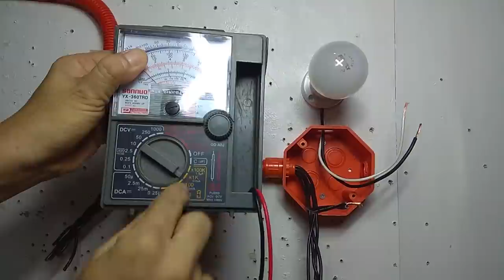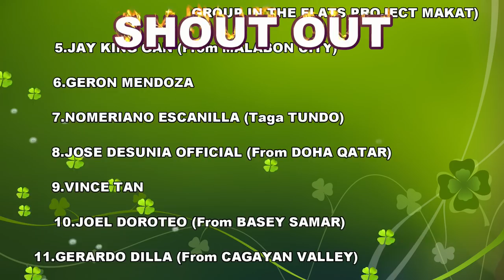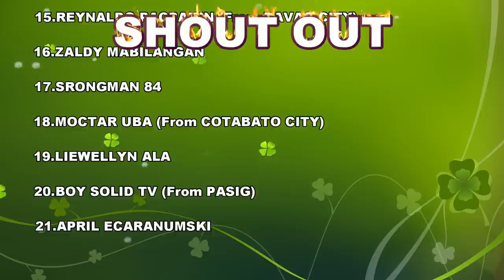PAANO MALAMAN KUNG LIVE WIRE ANG ISANG LINYA SA 220V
Mga ka Lodi kung sakaling hanapin mo ang Phasing sa isang live wire, ito po ang dapat mong gawin..Salamat sa Panonoud...
Incandescent Bulb
Junction Box